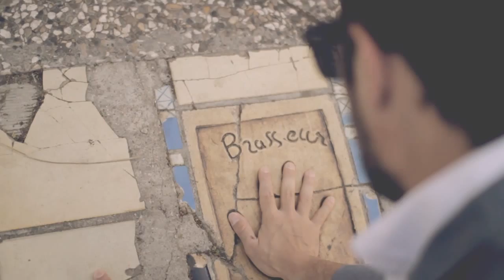Tambour Battant - Live Teaser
Tambour Battant nouvel album "Dance All Night" disponible :
Video by MR MITRI (Collectif Gaoubi)
Avec Joseph Postec
cadre : Romain Decelle

Tracks:
Tambour Battant - Animals (Chateau Bruyant Rec.)
Redux - Bang it (Tambour Battant Remix) (Dont look prod)
Cassius - I luv U so (Tambour Battant Remix)